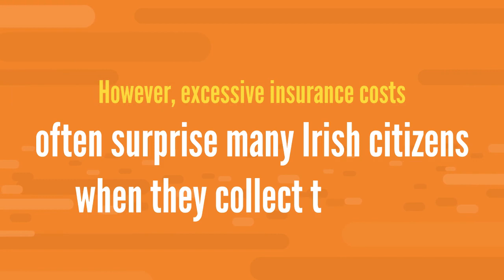EU Travel Tip 10 - Car Hire Complaints